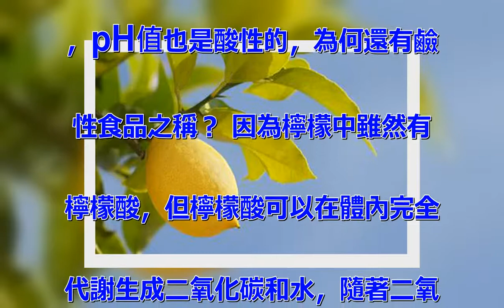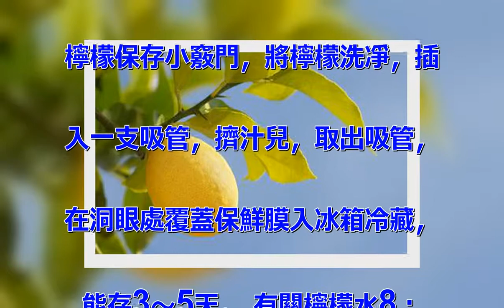檸檬不為人知功效【歡迎分享】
提及檸檬，很多馬上會想到，富含
維生素C的檸檬具有很好的美白效
果。但是，檸檬所含的美容及健康
效果遠不止如此。現在，對於很多
女性所在意的減肥亦有諸多裨益。
 一、檸檬不為知的5大驚效果
1.抑制食慾 西柚具有抑制食慾
的功效是廣為知的，其實檸檬也是
一樣，因為富含滿足食慾的果膠，
能看到同樣的效果。感到飢餓時，
試著吃些檸檬吧。 除此之外，平
日的沙拉、飲料里，也試著加片檸
檬吧。果膠是檸檬的果肉，而且檸
檬皮裡面也含有一部分果膠。 2
.抑制脂肪增加 檸檬皮所含有的
多酚，對體重的增加和脂肪的蓄積
，另外對胰島素抵抗的發生都具有
抑制的效果。只是要注意的是，要
是只有檸檬皮不方面吃的話，食用
沙拉、沙司等時，請一定將檸檬皮
也放進去。 3.提高免疫力 提
到檸檬，第一個想到的還是維生素
C。 據德國的一項研究表明，這
能增加抗體活性和對感染的抵抗性
。 4.促進消化吸收 檸檬富含
的黃烷酮，有助於消化管道食物的
通過。 5.預防多種疾病 檸檬
富含抗氧化成分。因此，能夠預防
脂質異常症、脂肪沉滯性動脈硬化
症、癌症，從而傳達積極的能量。
 二、關於檸檬水坊間流傳著許多
說法，但那真的是正確的嗎？ 有
關檸檬水1：胃病不能喝？ 有說
胃病患者不能喝檸檬水，因為酸性
太強會刺激胃，胃酸過度的更不可
用。 但實際上用一片檸檬來泡一
大瓶水，泡出來的檸檬水味道很淡
，根本沒有可樂之類甜飲料那麼酸
，也不至於會造成胃潰瘍。又不是
喝純檸檬汁(純檸檬汁pH2.5
左右，和可樂相當)。 由於檸檬
酸有利於多種礦物質吸收，西方喜
歡把檸檬汁擠在魚、肉、蛋上，認
為能幫助消化。對於消化不良者來
說，在檸檬水中加薄薄一片姜，就
餐時飲用，對促進消化液分泌會有
好處。 有關檸檬水2：泡得濃點
好？ 檸檬泡水一定要淡，一片帶
皮檸檬泡一紮水，能倒3～4杯。
 這樣的檸檬水沒有很濃的酸味，
不加糖或蜂蜜即可飲用，這樣所含
能量更低。檸檬一定要帶皮，切片
一定要薄，因為皮的部分含類黃酮
更高，可能比檸檬果肉更值得泡，
檸檬精油也主要在皮裡面，薄切則
檸檬皮中的香氣成分容易泡出來。
 檸檬皮，包括其他柑橘皮，都含
有一些苦味的類黃酮物質，比如橙
皮甙、柚皮甙之類，但它們也都是
有益成分。有一點淡淡的苦味，和
酸味配合，天熱時喝了之後更有解
渴的感覺。 有關檸檬水3：不能
用熱水？ 有說檸檬不能用熱水泡
，怕維生素C損失。 實際上，泡
檸檬的水不能太涼，否則香味泡不
出來。由於檸檬的酸性較強，維生
素C在酸性條件下耐熱性較好，沒
有想像中那麼容易損失，泡檸檬片
的水溫度高於60度完全沒問題。
 再說，喝檸檬水也不是僅僅為了
那點維生素C。溫度升高的時候，
食物的酸味會更濃一些，所以熱檸
檬水也會顯得更酸。解決這個問題
很簡單，只要把檸檬水稍微晾涼再
喝就可以了。 有關檸檬水4：會
促進結石？ 有說檸檬水不能和富
含鈣的食物一起吃，鈣和檸檬酸會
結合成沉澱，甚至在體內生成結石
，這可就是謠言了。檸檬酸鈣微溶
於水，四水檸檬酸鈣的溶解度是0
.02克/100克水，似乎不高
，但檸檬酸鈣卻是製作補鈣產品的
良好材料，因為它不需要胃酸幫忙
就能被體吸收。 實際上，檸檬酸
不會像草酸那樣促進腎結石，相反
，檸檬酸等有機酸是有利於食物中
鈣、鎂、鐵、鋅等多種礦物質吸收
的，而研究證明檸檬酸對腎結石的
預防也是有利的，甚至已經用於腎
結石的治療當中。 有關檸檬水5
：白天不能喝？ 有聽說檸檬水能
美白，但也有聽說檸檬是一種「感
光食品」，擔心白天喝檸檬水之後
皮膚會起斑變黑。但這個說法僅限
於網上傳言，尚未看到相關研究證
據。甚至還有網上信息說維生素C
是感光物質，如果真是這樣，所有
水果蔬菜都含維生素C，看來們白
天什麼蔬果都不能吃了——顯然是
十分荒謬的。 從科學角度來說，
食物中的主要光敏物質包括葉綠素
、核黃素、血紅素。要說吃了光敏
物質就長斑，大概首先紅肉就不能
吃了(血紅素多)，奶類也不能吃
了(核黃素多)，綠葉菜和獼猴桃
都不能吃(有葉綠素)，看來白天
只能吃糧食了！ 有關檸檬水6：
檸檬是酸性？ 由於「酸性食品導
致酸性體質」之說深入心，檸檬水
是酸性食品還是鹼性食品，一直讓
很多非常暈。明明喝起來是酸味的
，pH值也是酸性的，為何還有鹼
性食品之稱？ 因為檸檬中雖然有
檸檬酸，但檸檬酸可以在體內完全
代謝生成二氧化碳和水，隨著二氧
化碳呼出體外，酸性也就被消滅了
。而檸檬中的鉀、鈣等離子，卻以
金屬陽離子的形式留在體內。這些
離子都可以與酸根離子結合，可以
降低尿液的酸性，故而被稱為「成
鹼性食品」。 不僅檸檬，絕大多
數水果都是成鹼性食品。這一點對
於痛風和高尿酸血症患者特別重要
，因為尿液呈鹼性時，尿酸會形成
鹽，較容易被身體排除，可以減少
痛風發作的危險。至於「酸性體質
」這個詞彙，本身不太科學，還是
忘記它的好。 有關檸檬水7：檸
檬怎麼存？ 有問，每次才用一片
檸檬，那剩下的怎麼辦？其實不用
太擔心。檸檬果實的儲藏性相當好
，所以醫生才會建議航海者在船上
攜帶檸檬。檸檬久存的問題主要是
表面變干，但幹了之後仍然可以用
，內部仍然多汁，放一個月都沒問
題。切開的檸檬表面塗一點蜂蜜，
用保鮮膜包上，在保鮮盒裡放兩三
天是沒問題的。這是由於檸檬酸度
大，大部分微生物往往知難而退。
 檸檬干也可以用來泡水，但因為
皮的香氣已經失去，維生素C也有
損失，檸檬水的香味會打不小的折
扣，但仍然可以用來做檸檬茶，能
提供一些檸檬酸和鉀元素。還有個
檸檬保存小竅門，將檸檬洗凈，插
入一支吸管，擠汁兒，取出吸管，
在洞眼處覆蓋保鮮膜入冰箱冷藏，
能存3～5天。 有關檸檬水8：
會不會發胖？ 淡檸檬水是個不錯
的飲料，其中糖分極低(檸檬含糖
0.5%左右，又加了那麼多水稀
釋)，所含能量可以忽略不計，所
以不會令長胖。不過，加入糖或蜂
蜜之後就不一樣了。酸味的食品，
配上一點糖，總是會令特別著迷，
檸檬水也一樣。涼的檸檬水加一點
蜂蜜，會感覺特別清涼解渴。 但
是，淡甜的檸檬水大約含有5%的
糖，無論是蜂蜜中的果糖還是白糖
中的蔗糖都一樣會帶來能量。按5
%的糖來算，一紙杯(200克)
加糖蜂蜜水中就含能量40千卡，
如果喝兩杯，就相當於吃1/4碗
米飯，所以控制體重的還是需要限
量的，不能因為蜂蜜檸檬水好喝就
每日豪飲。 檸檬水大家都知道好
處多，但怎麼飲用才能真的得到好
處，通過以上的文章講解，你知道
了嗎？